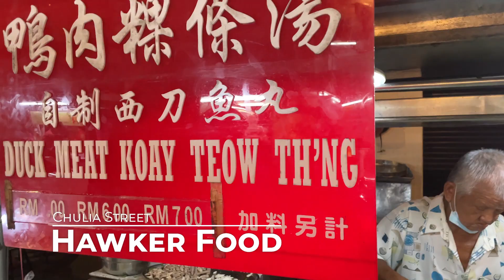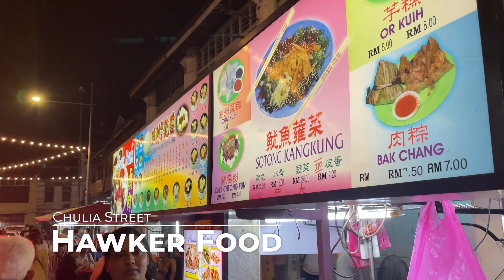Chulia Street Hawker Food[Vlog Side Story]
Experience the vibrant Hawker scene on Chulia Street in George Town, Penang! From diverse street food to charming ambiance, immerse yourself in this culinary adventure!